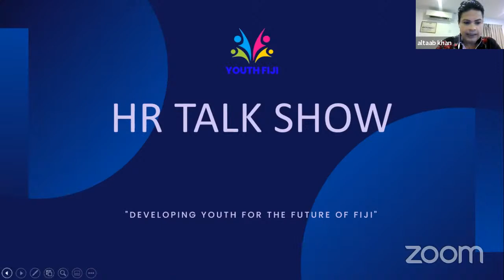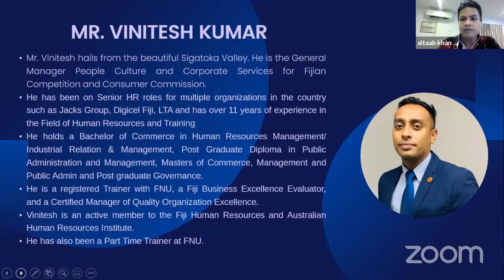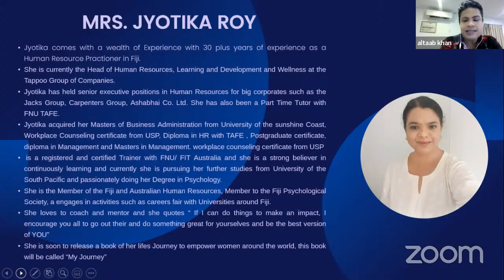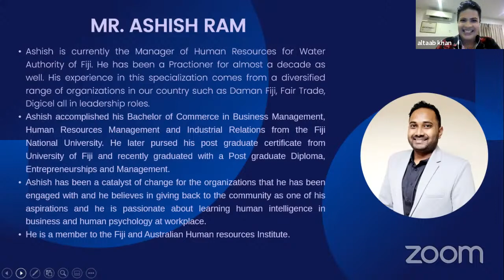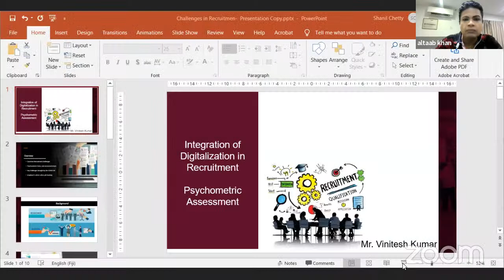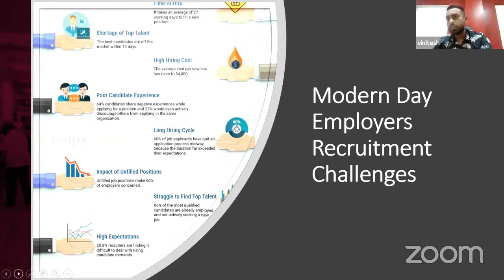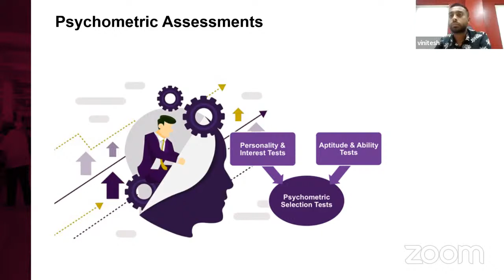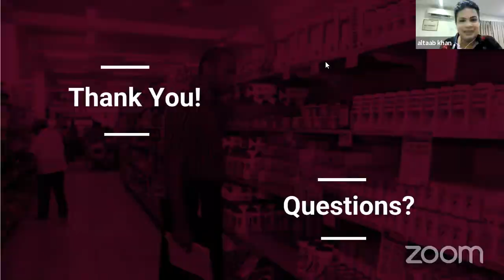HR Talk Show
We are inviting you to a "Grab a Coffee Talk Show" with some of Fiji's Top HR Executives who will chat about some of the challenges they face in finding the right candidates for their organizations.
They will welcome questions about recruitment which will make you aware of the expectations and will ensure that you learn what success looks like whilst searching for a job.
It will be a great experience for you to understand what are some of the things HR Leaders look for when making the selection and you can make the necessary changes to be successful in your Job Search.